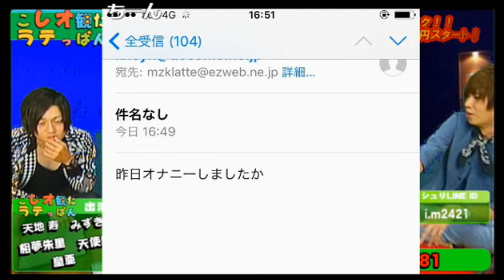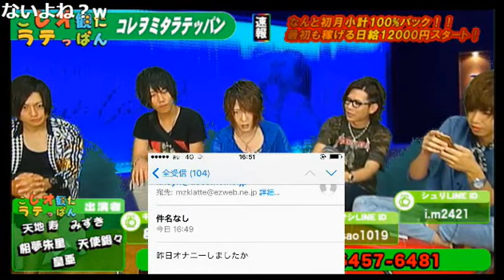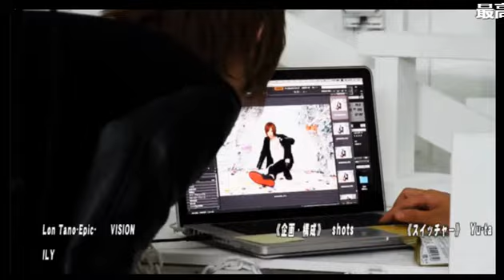リスナーアンケート1位のホストがキス！誰と誰の〝特別なキス〟が見たい？？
Leo＆Latteの【こレオ観たラテっぱん】 (16/9/10)

《出演》
天使銀々、天地寿、みずき、相夢朱里、皇亜

《店舗情報》
club Leo...(1部)
東京都新宿区歌舞伎町2-9-1 ソフィア3ビル5F

nico@NIGHT土曜レギュラー番組 【こレオ観たラテっぱん】
またしても業界大手groupdandyより
レギュラー参戦するのはLeo＆Latte
"こレオ観たラテっぱん"
Leo代表取締役の黒咲仁、一ノ瀬晴、七海玲王
Latte代表取締役の天宮優、橘Ryo、みずき
このメンバーを筆頭に超絶イケメン個性派軍団がニコナイトでかつて見せた事もないレベルにやりたいほうだい！？